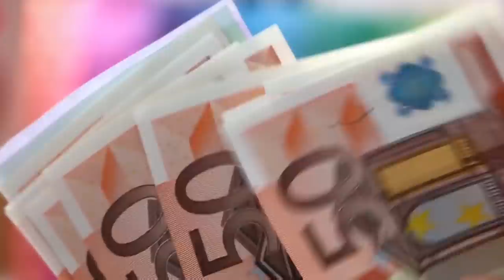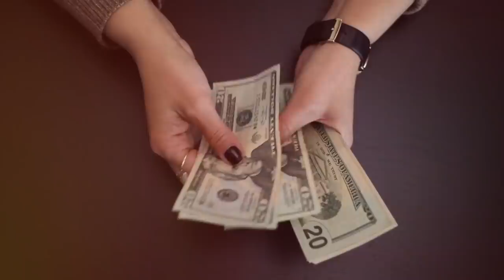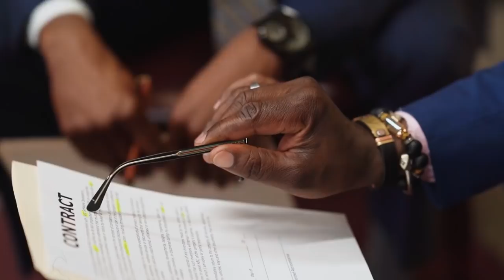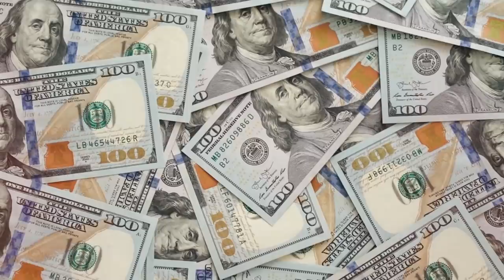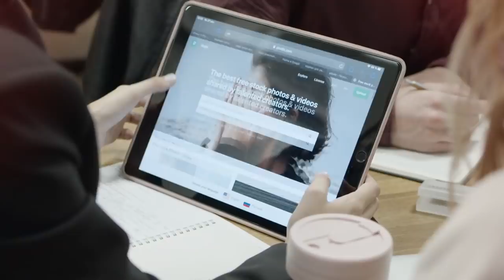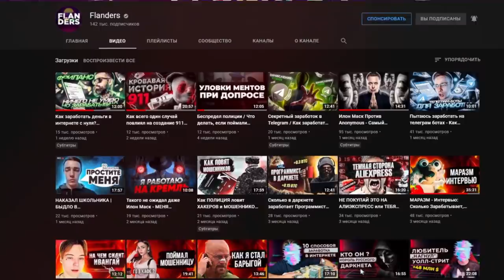ВСЯ ПРАВДА ПРО ДАРКНЕТ - СОБАКИ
Даркнет, бои, собаки против людей и многое другое. Владельцам домашних питомцев свойственно гордиться ими: к примеру, собак нередко отправляют на выставки, чтобы доказать их превосходство над другими сородичами. Впрочем, некоторые люди в попытках выяснить, чей питомец круче, идут куда дальше — и выставляют животных на подпольные бои между собаками, где происходит настоящая жесть и крутятся огромные деньги. Этот тотализатор на страданиях и инстинктах надежно скрыт от посторонних глаз, а его участники строго соблюдают все возможные правила конспирации. А учитывая то, что на дворе 21 век, то набор участников на эти бои происходит в закрытых чатах телеграмма или в даркнете.  Это действительно жуткие тайны темной сети.
Темная сторона

Либо ищите в поиске по телеграмму @mr_grey_admin
!Если пользуетесь поиском, будьте внимательные, не попадайтесь на фейки